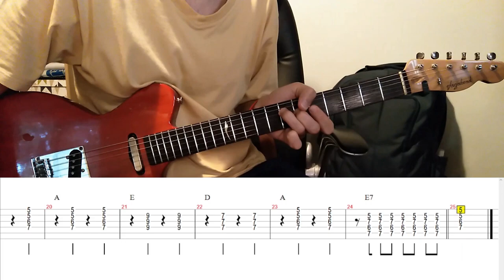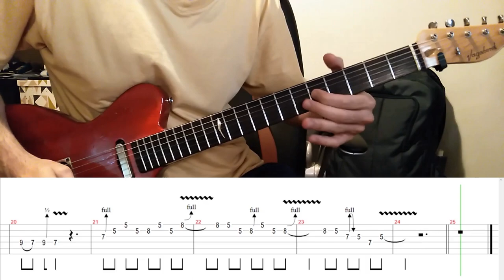Mambo Blues Guitar Lesson With TAB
00:00 Full Track
00:57 1st Rhythm Guitar With Tab
01:51 2nd Rhythm Guitar With Tab
02:48 Solo Guitar With Tab
03:18 Backing Track